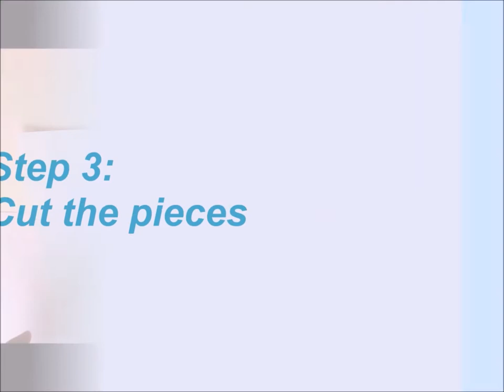How to DIY : (Measurements) - 3D Origami Unit Pieces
In this video, it shows you how to create and measure your own 3D Unit piece using A4 Paper.

With only 30 of them measured evenly, the other 6 pieces I believe  should be kept for school, work or simply for other Origami creations later down the track :D

I hope everyone enjoyed watching my first video.

Have a lovely day everyone and I shall see you in my next video !

Please

Main: Education & Entertainment